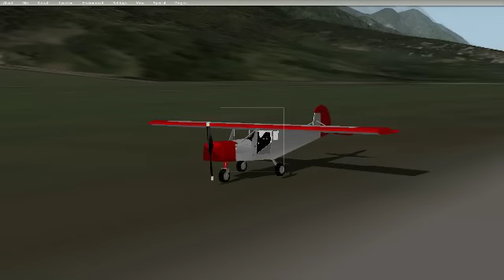Virtual RW20 Tri-Gear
Tidying up textures, final Gear position, still modelling on wings and slots, plus internals to do